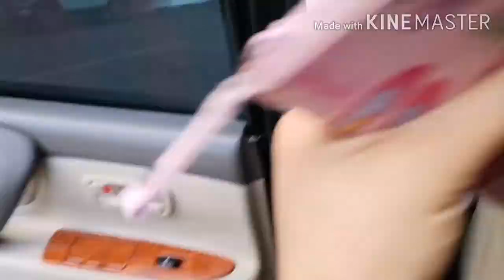Going to Dar Salam Mall doha Qatar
I'm always going here before with my friends.